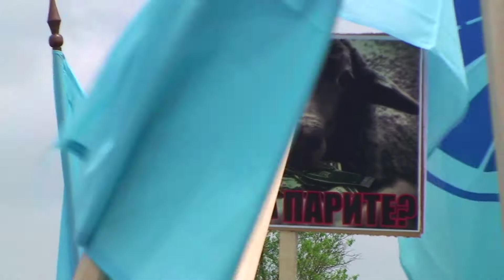Протест на работещите в Автомагистрали "Черно море"-11 Юли 2014 г.